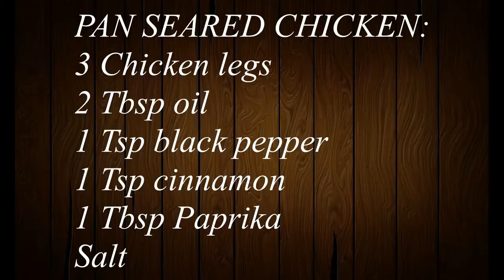How To Cook Perfect Pan Seared Chicken Real Nice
Easy Pan-Seared Chicken Breasts have a crunchy crust and lots of flavor from Italian seasoning! This easy chicken recipe turns out excellent every single time! Easy pan-seared chicken breasts is one of my favorite ways to make chicken. You pan fry chicken right in the skillet. So that you can enjoy crunchy crust and lots of flavor! It’s an excellent way to cook boneless and skinless chicken breasts when you are short on time.This easy pan seared chicken recipe produces a lovely crisp coating.  It’s not the least bit heavy. What you really taste is the chicken, not the coating.  And that’s how it should be. The coating is just barely there to complement the food.